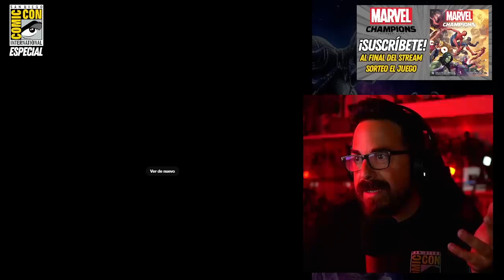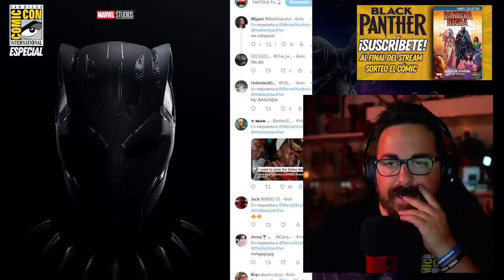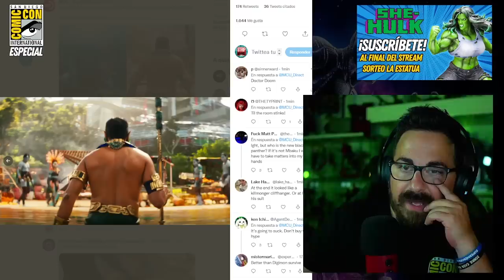😭VAMOS A LLORAR😭 INCREÍBLE TRÁILER DE BLACK PANTHER: WAKANDA FOREVER.